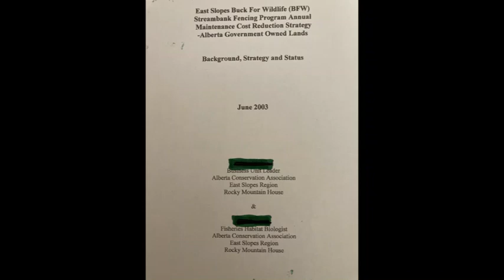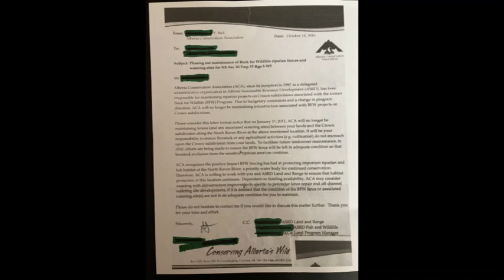North Raven River in Peril Again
The North Raven River is one of the few Blue Ribbon Trout streams in Alberta, the Bow River gets all the attention, but the North Raven holds Brown Trout just as big and is only 3 to 6 meters wide. The people of Alberta spent millions of dollars in the late 70's and early 80's to restore and protect this valuable Trout resource. Since the Alberta Conservation Association (ACA) took over this project in the mid 90's, maintenance of the riparian zone along the creek has been reduced to virtually zero. Neither the ACA or Alberta Environmental Protection (AEP) are willing to step up, and correct the damage caused by the last 25 years of neglect.
See the damage to the stream and fencing in this video.